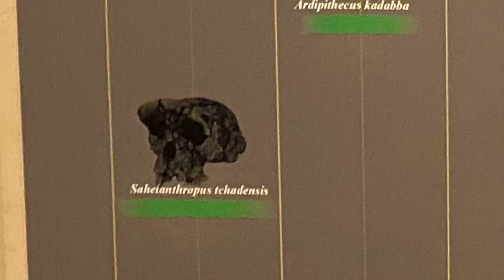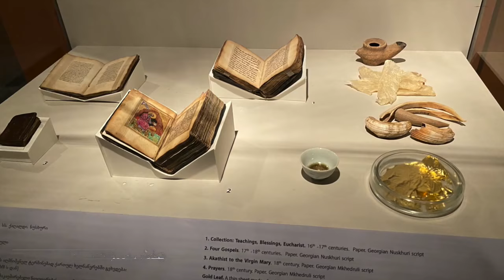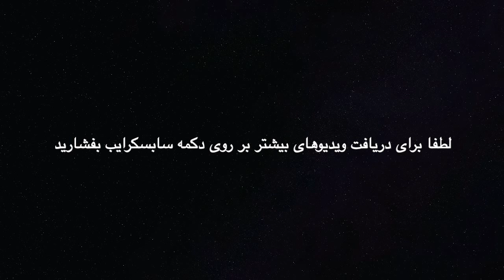تفلیس - برترین جاذبه های گردشگری تفلیس گرجستان - مستند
شهر تفلیس از دیرباز به عروس شهر های آسیای میانه و قفقاز شهرت داشته است. در این ویدیو برگرفته از تجربه خودمان از سفر به گرجستان؛ شما را با ۱۰ تا از جاذبه های گردشگری این شهر آشنا می کنیم.